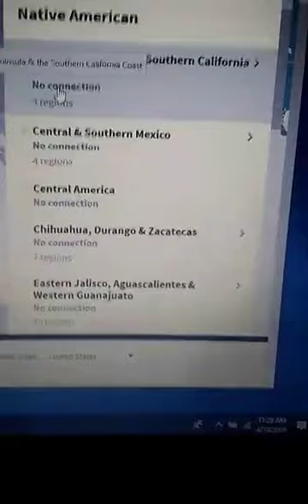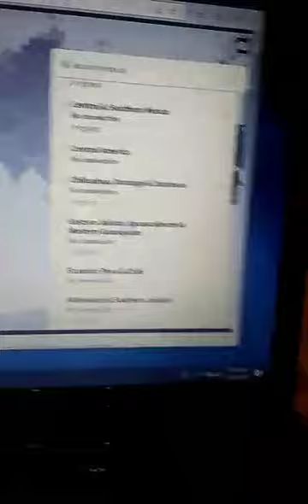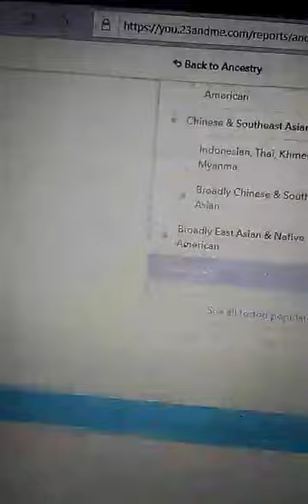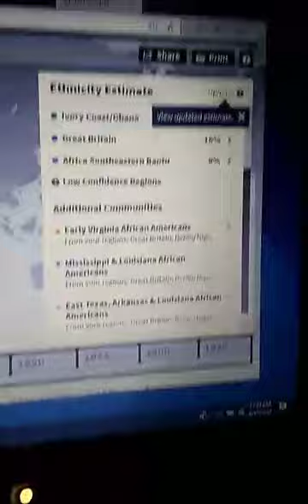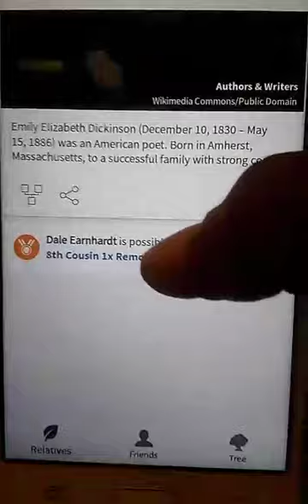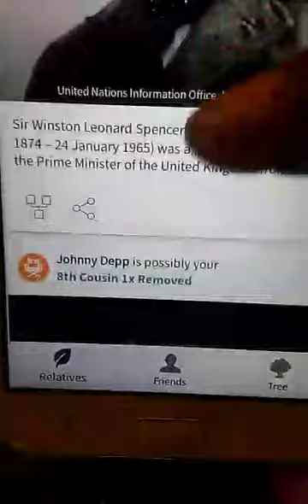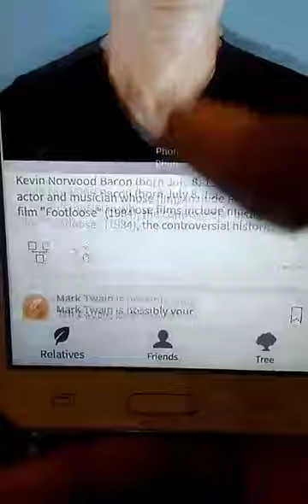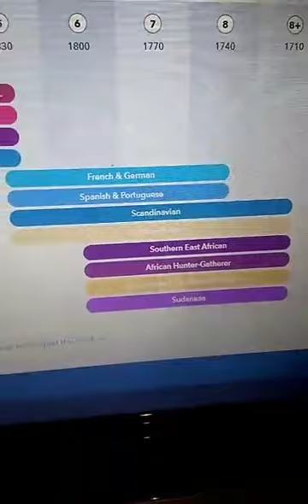DNA Results 23andme & Ancestry w/famous relatives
Here is the results from my DNA tests.  I have paid for two different companies to give me results.   I explore the reality of how actuate the results are and the fact that they can only go back 7 generations.

Through the We're Related App I show my connection to Past Presidents and high profile people.  It's quite amazing!